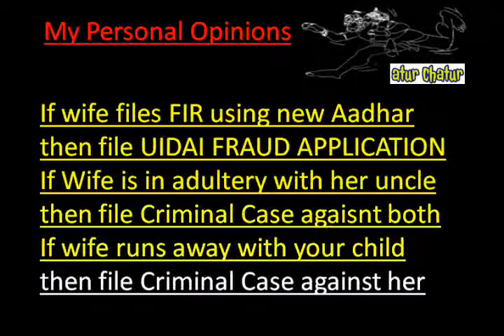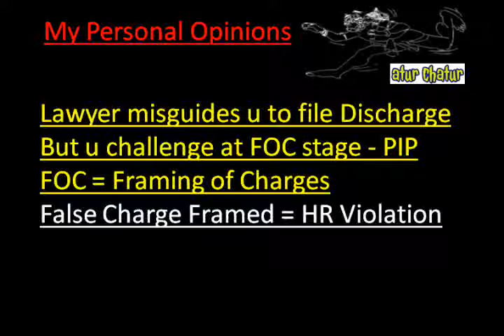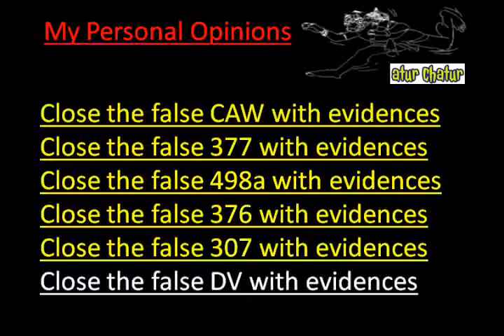Nizhny Novgorod Top Lawyer NRI Legal Services Best Advocates Non Resident Indian Law Firm India